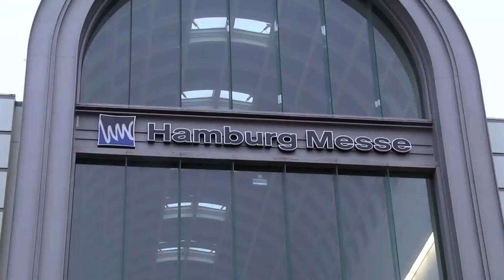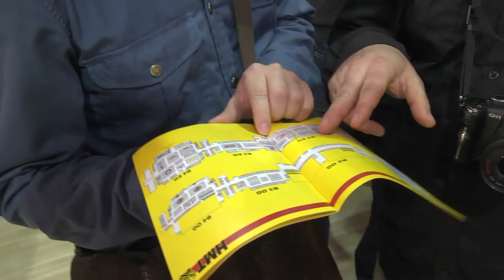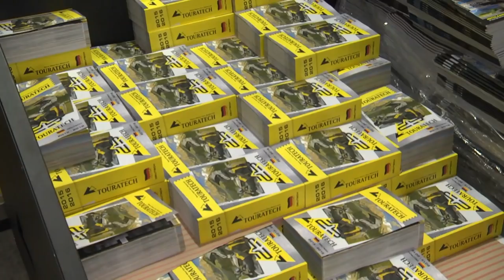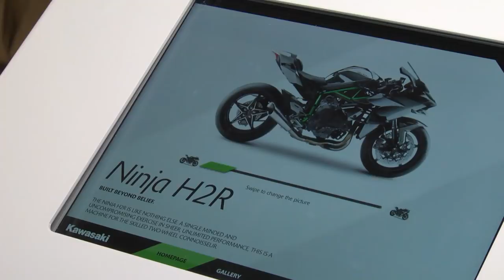285 | mceventyr til Hamburger Motorrad Tage 2015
Drengene er taget til Hamburg for at besøge den store motorcykelmesse. Det er den første video i 7. sæson 2015